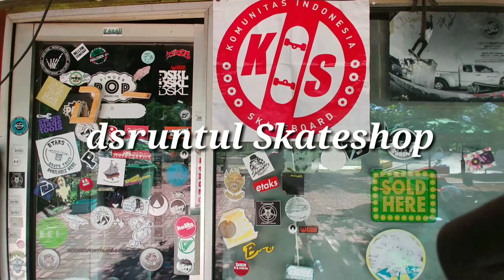A day with Aliqqa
Aliqqa adalah atlit termuda yang pernah ikut berjuang untuk Indonesia di kancah ASIAN GAMES.
Aku Sangat Bangga Menjadi Temannya

Much Love
Nyimas Bunga Cinta